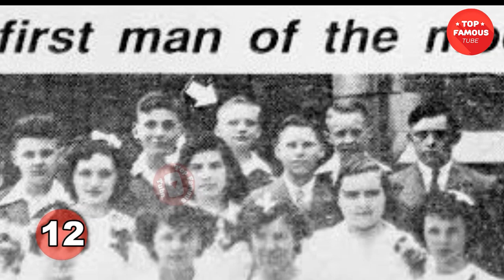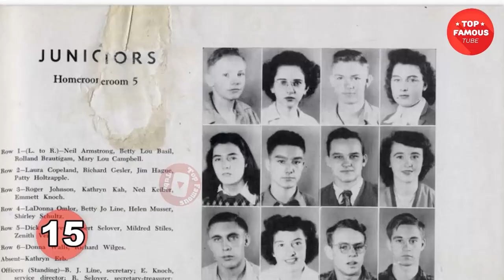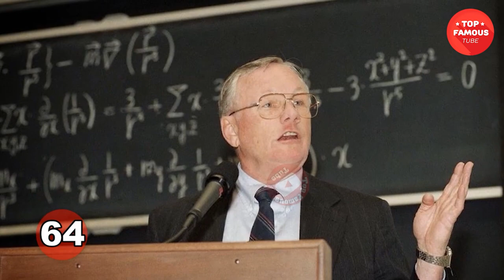Neil Armstrong Transformation ⭐ The Great Astronaut And The Historic Mission To Conquer The Moon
Neil Armstrong was born on August 5, 1930, to Viola Louise Engel and Stephen Koenig Armstrong, a state auditor. Neil’s passion for aviation and flight was kindled when he took his first airplane ride at age 6. He was active in the Boy Scouts of America and earned the rank of Eagle Scout, the highest rank attainable. He became a licensed pilot on his 16th birthday and a naval air cadet in 1947. His studies in aeronautical engineering at Purdue University in West Lafayette, Indiana, were interrupted in 1950 by his service in the Korean War, during which he was shot down once and was awarded three Air Medals. He completed his degree in 1955 and immediately became a civilian research pilot for the National Advisory Committee for Aeronautics (NACA), later the National Aeronautics and Space Administration (NASA). He flew more than 1,100 hours, testing various supersonic fighters as well as the X-15 rocket plane.